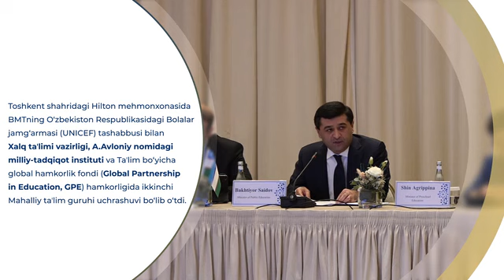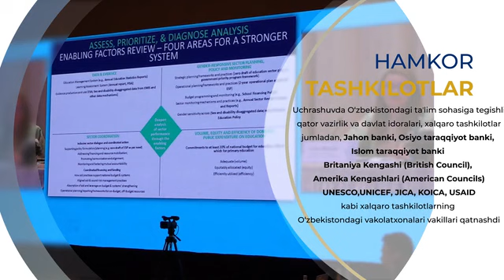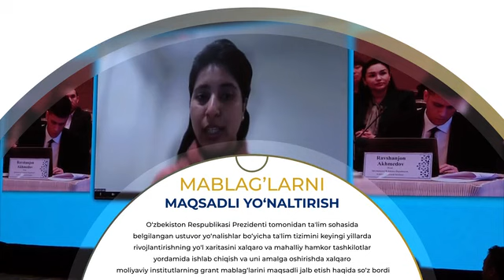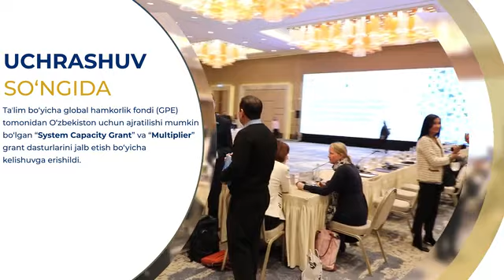Таълим бўйича глобал ҳамкорлик фонди (GPE) томонидан Ўзбекистон учун йирик грантлар жалб этилади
❇️ Тошкент шаҳридаги Ҳилтон меҳмонхонасида БМТнинг Ўзбекистон Республикасидаги Болалар жамғармаси (UNICEF) ташаббуси билан Халқ таълими вазирлиги, А.Авлоний номидаги миллий-тадқиқот институти ва Таълим бўйича глобал ҳамкорлик фонди (Global Partnership in Education, GPE) ҳамкорлигида иккинчи Маҳаллий таълим гуруҳи учрашуви бўлиб ўтди.

✅ Унда Таълим бўйича глобал ҳамкорлик фонди (GPE) томонидан Ўзбекистон учун ажратилиши мумкин бўлган “System Capacity Grant” ва «Multiplier» грант дастурларини жалб этиш бўйича келишувга эришилди.